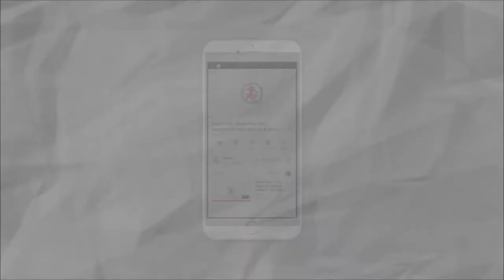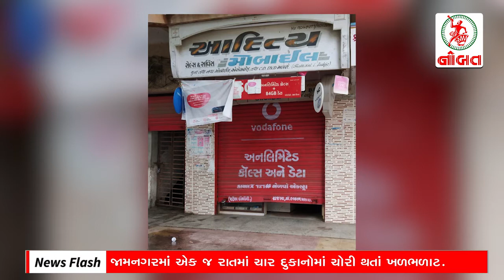News Flash : MP Poonamben Madam's Inclusion in Public undertaking parliamentary committee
1. MP Poonamben Madam's Inclusion in Public undertaking parliamentary committee.
2. A.K. Vastani appointed as Dy. Commissioner of JMC.
3. Ranifall in Jamnagar & all over Gujarat.
4. Theft in four shops in a single night in jamnagar.
5. Ex Minister & MP Vithalbhai Radadiyas's Sad demise.